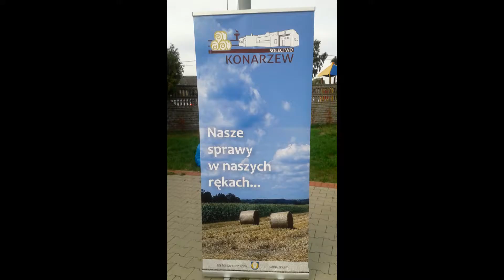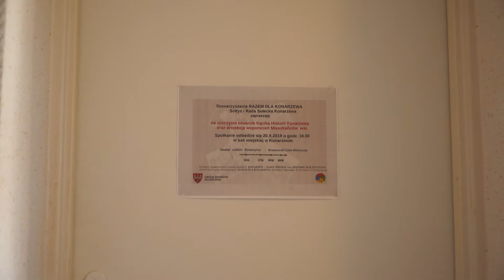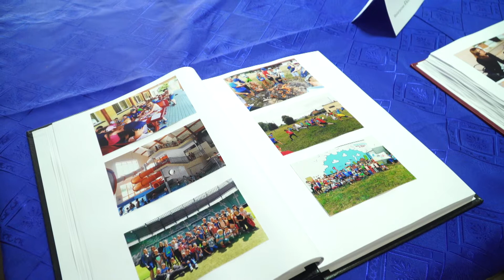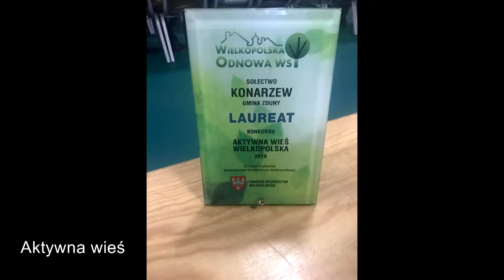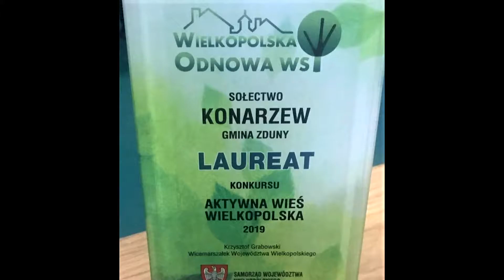Konarzew Otwarcie Kącika Historycznego